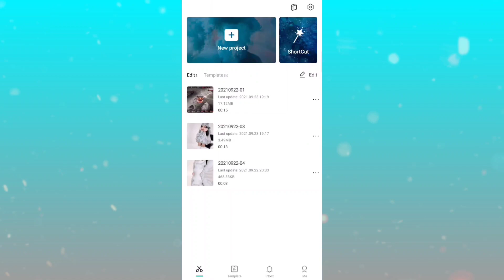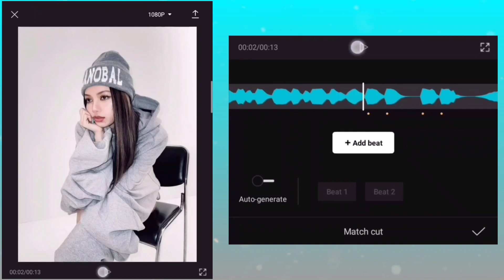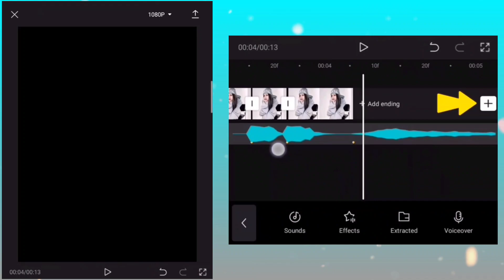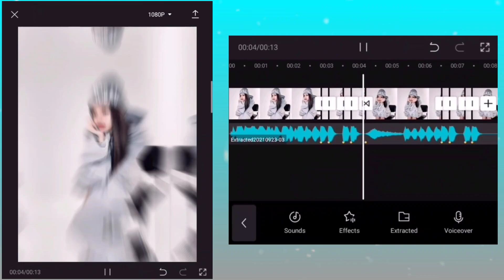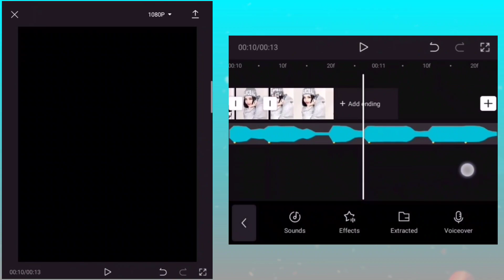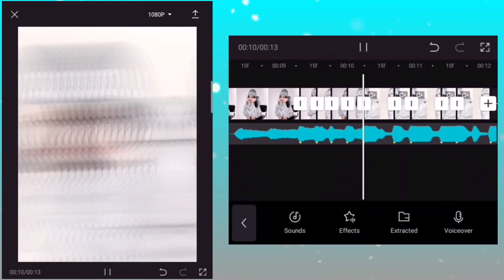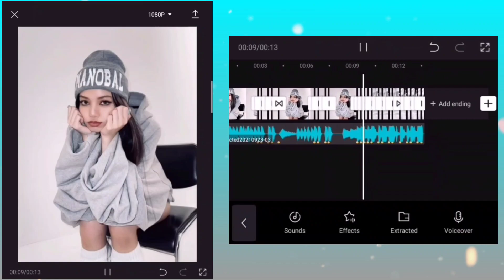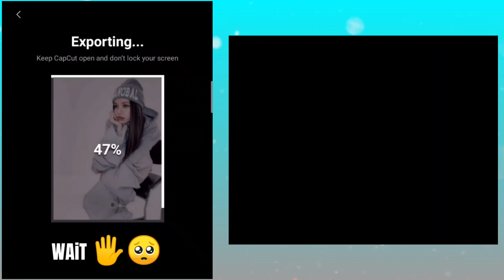Capcut Tutorial - DJ OLIVE BEAT TIKTOK EDIT | HarTzy TV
🔰Applications

🔰Materials

📌Photos / Videos
Credits for the Owner

📌MediaFire
Link:

🔰 Social Media 🔰

📌Capcat ID ( for Templates )
ID: hartzytv